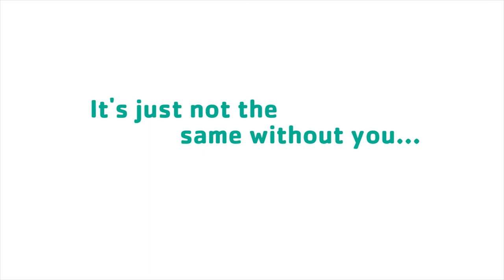Capture the Flag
Capture the Flag is a classic Camp game, but how can it be played with only two people? See how Taxi and Zuma pull it off.